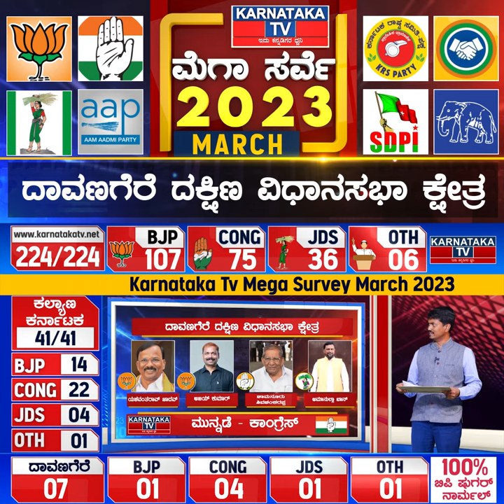Karnataka Elections Survey March 2023 | Davanagere South Constituency| Karnataka News